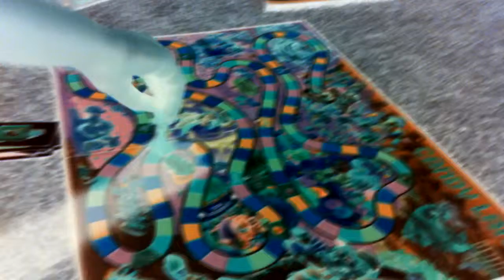Candy land part 1